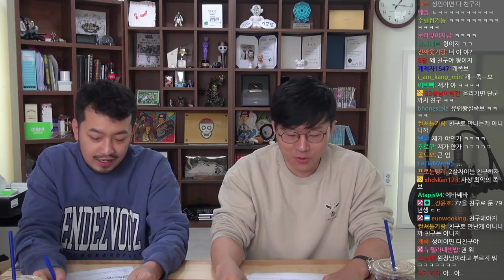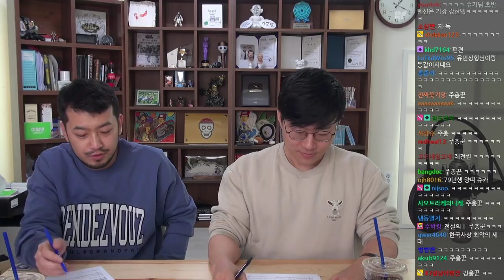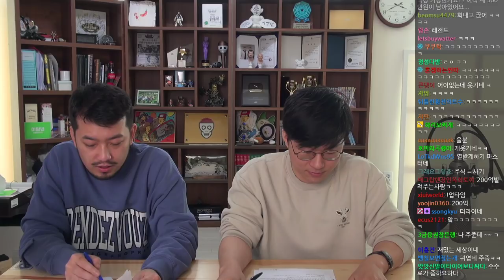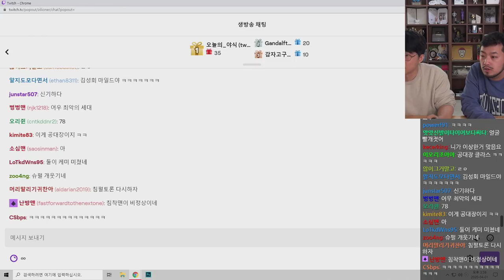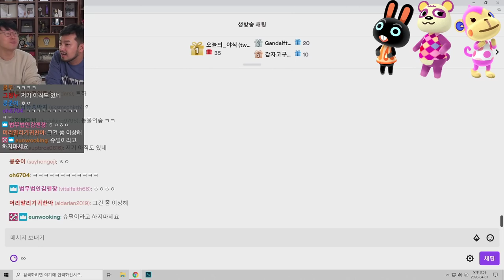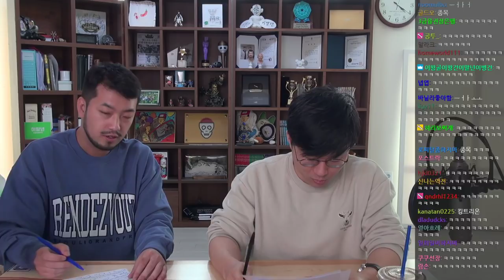2020년 04월 01일 1부 | 침터뷰 슈카 편